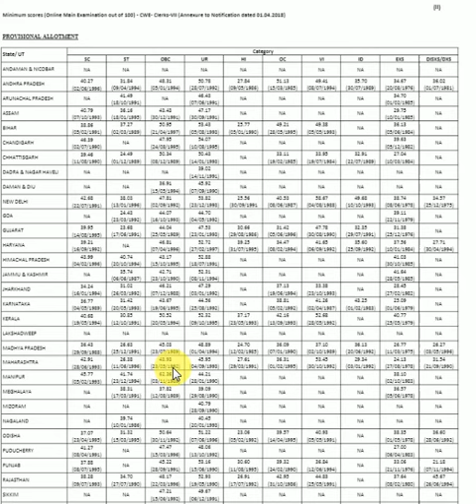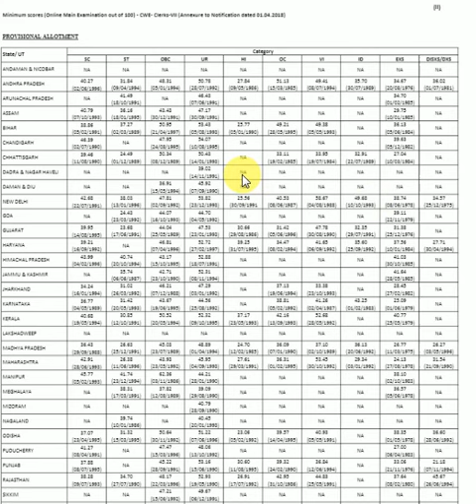IBPS Clerk 2017 Final Result Declared!!!